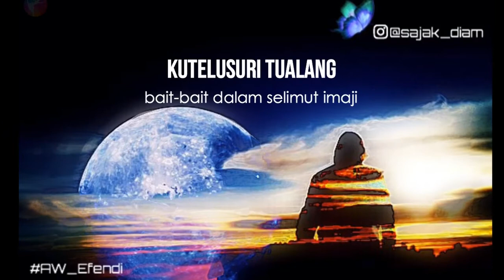Malam-malamku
Kumpulan Musikalisasi dan Visualisasi Puisi dari Para member Melodius Aksara|Galeri Patah Hati